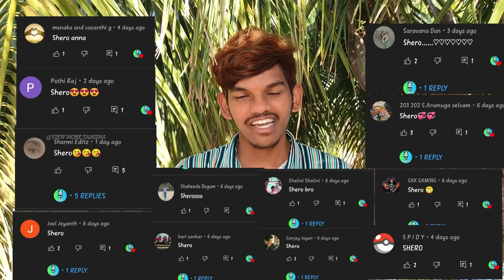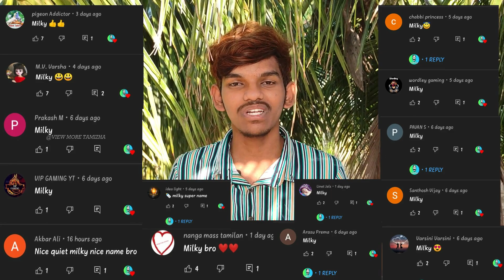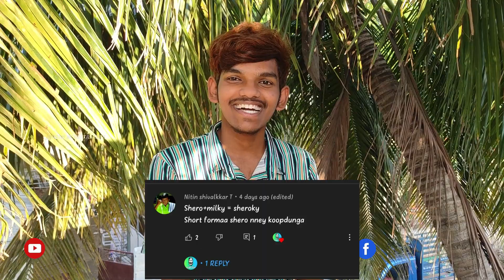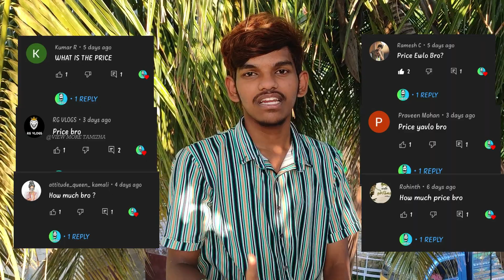பெயர் வச்சாச்சு!!🐶 Time to REVEALED THE NAME FOR PUPPY | Shiro or MILKY ?| Thoothukudi youtuber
பெயர் வச்சாச்சு !!🐶 Time to REVEALED THE NAME FOR PUPPY | Shero or MILKY ?? | Thoothukudi | Vmt

Hi Nanba
                In this video we have revealed the name the puppy kutty. We do it in a small celebration mood. From the 4 options you guys selected Shero or MILKY. Watch the video till end and see the puppy kutty name . Thankyou for patience and love🥰🥰

MUSIC CREDITS ;-
You can also crab your music

Our squads IG I'd :

🌟Anchor : aswin_vlogger

🌟Cameraman : _abishek_official

🌟Editor & cameraman : aravind_official_45

🌟Content creator : Muthiahoffical17

Dog kennel in Thoothukudi
dog kennel in tamilnadu
dog video
puppys video
dog sale in Thoothukudi
pet market in Thoothukudi
pets video
dog market
dog sales
dog sale in tamil
Dog kennel tamil
rambo
dog
dog sales in tamil
dog tamil
Tamil vlogger
Dogs sales in coimbatore
dog farm in tamilnadu
rajapalayam dog farm in tamilnadu
lab dog farm in tamil
pomeranian dog farm in tamil
rajapalayam dog farm in tamil
pitbull dog farm in tamil
german shepherd dog farm in tamil
rottweiler dog farm in tamil
dog farm in tamil
chippiparai dog farm in tamil
dog farm in chennai
dog farm in coimbatore
kanni dog farm in tamil
kombai dog farm in tamil
labrador dog farm in tamil
dog farm in salem tamil nadu
dog kennel in tamilnadu in tamil
coimbatore dog kennel in tamil
rajapalayam dog kennel in tamil
labrador dog kennel in tamilnadu,
lab dog kennel in tamil
doberman dog kennel in tamil